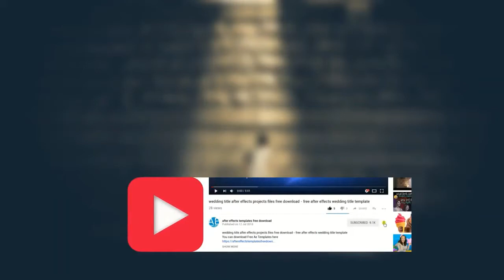Latest Hilarious Pranks. Sexy Pranks On The Beach.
These is Prank Videos,
in these you will see a man haveing prank with girls at the beach he goes to every girls and start kissing even he hug girls from front and back some time these goes wrong you will enjoy it alout and you should try not to laugh chellange for all of you and see these,